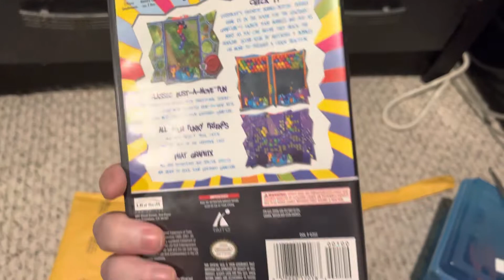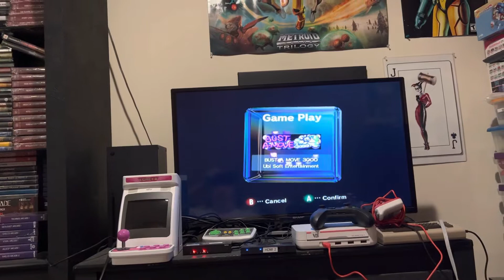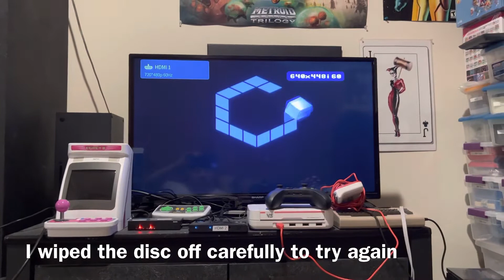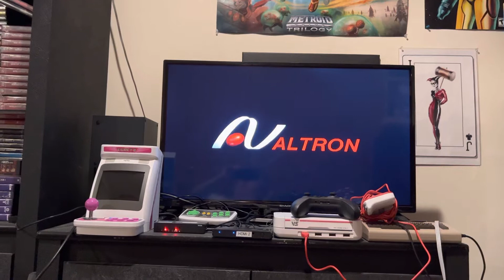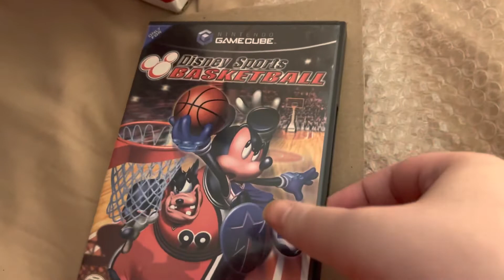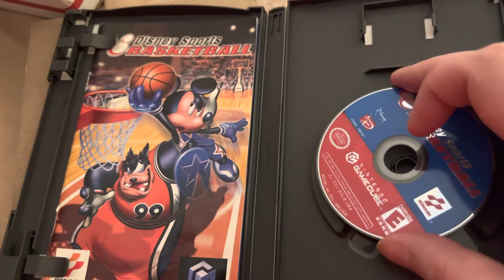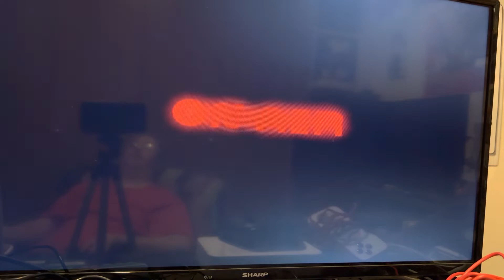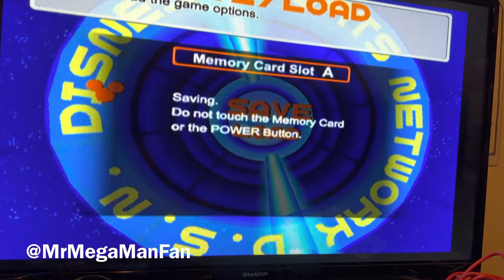The Two Hardest to Get GameCube Games Were… (Retro Hunting Adventures)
I admit the video title might be a little “clicky” but I’ve been chasing GameCube games for over 20 years now so I think I’ve earned this one. Watch the video to find out what they were/are!